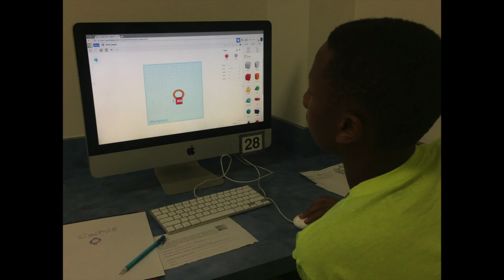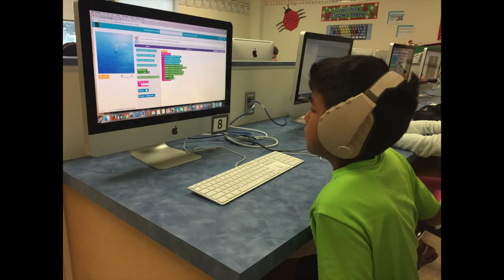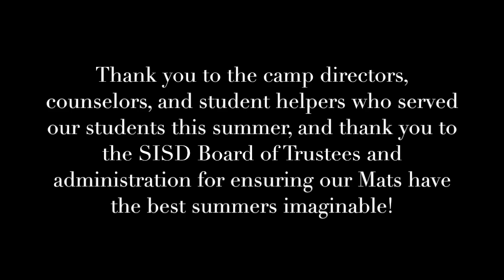Matcamp 2017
Highlights from the Seguin ISD summer Matcamps for 2017. Matcamps are 3-4 day camps provided to our Matador students each summer at no charge. The goal is to provide enriching learning experiences covering everything from critical thinking to creativity to physical well-being.